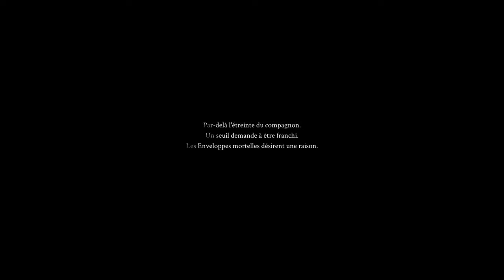Mortal Shell - #01 En attendant Elden Ring.